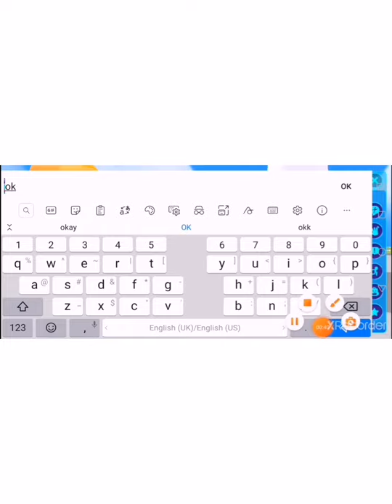NEW UPDATE in pkxd |candythecat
Lets reach 1k for voice reveal☺️☺️☺️